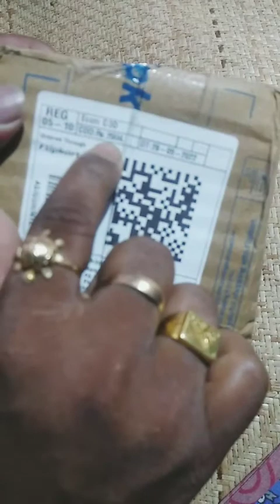Flipkart Haul/Men Smart Watch unboxing,Rs 1999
Flipkart haul,men watch and kids cloth